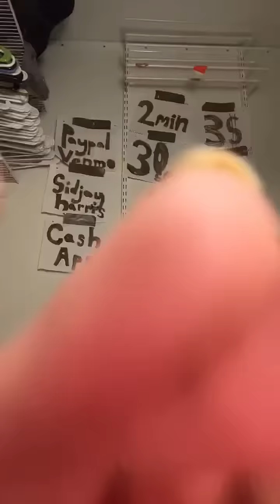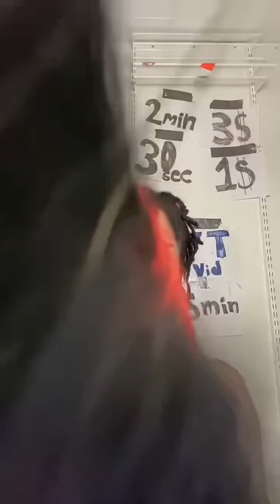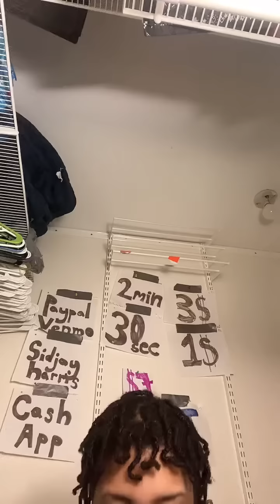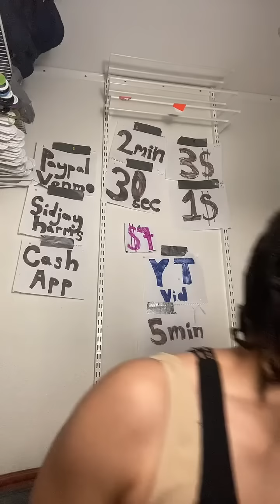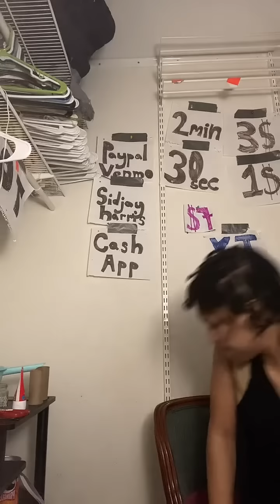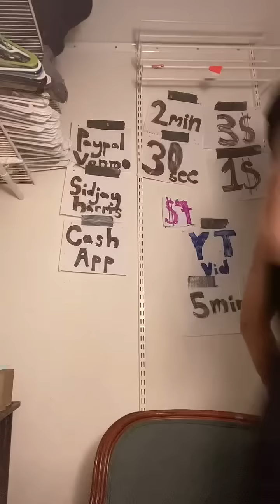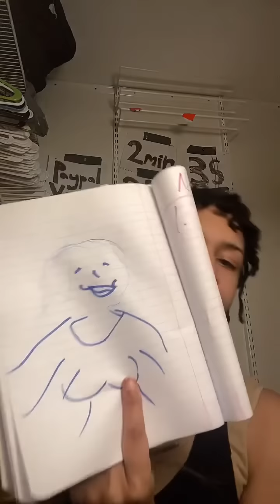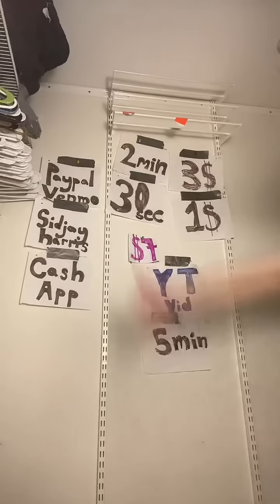ASMR - Tiktok Livestream (01.24.23)